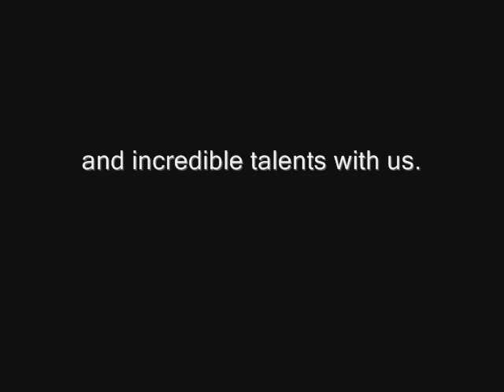Liu Tao -- A Dedication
Photos collected over the web
Song sung by Liu Tao